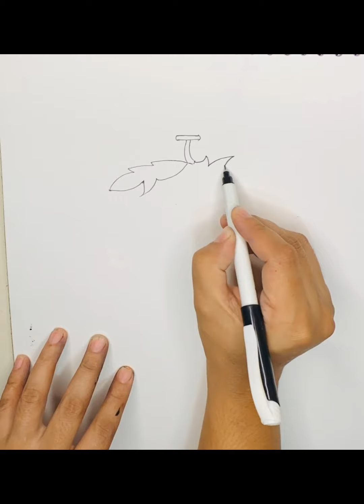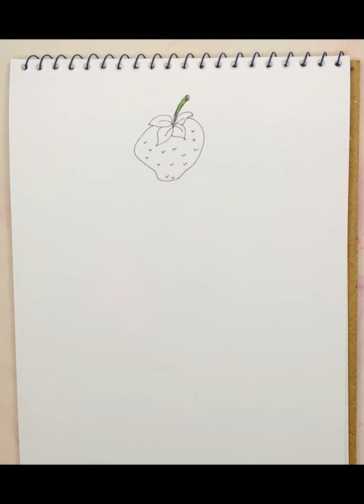Fruits 🍒🍓🍉🍌 # easy drawing ideas # colourfull drawing # Youtube video